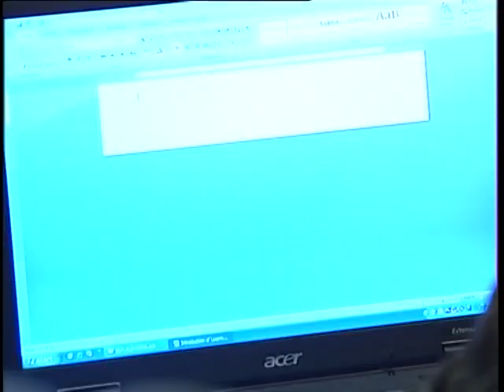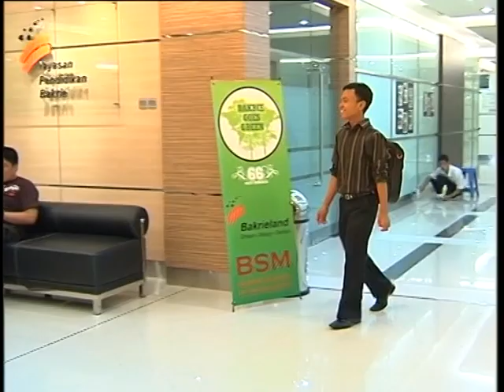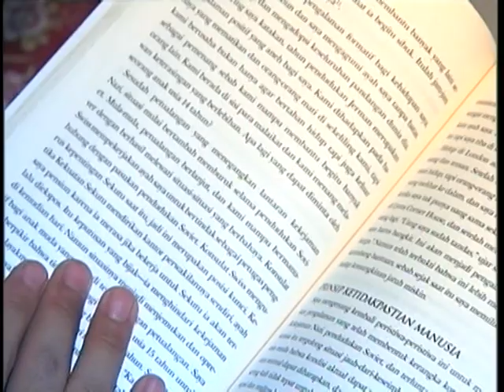Agil_BSM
Agil was a bright, intelligent student who was unfortunately financially unable to continue to a higher education, but Bakrie School of Management helped him with full studen aid from The Bakrie Group of CompaniesCSR Program